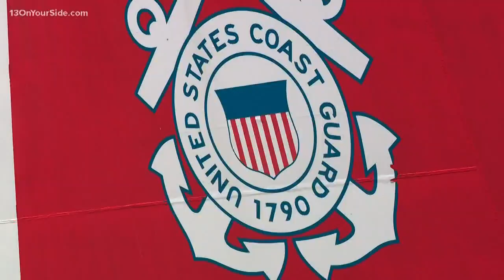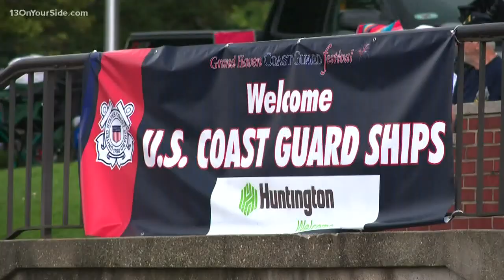Coast Guard Fest: Parade of Ships canceled due to high waves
High waves on Lake Michigan have forced organizers to cancel an annual tradition.